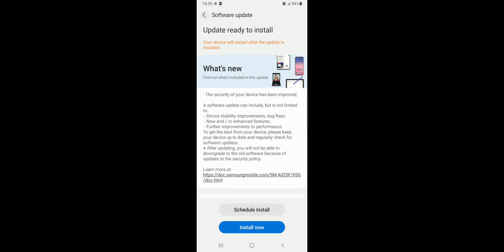SECRET HOUSE 🏠 WOW 🤯|INDIAN CAR SIMULATOR 3D |GAMEPLAY